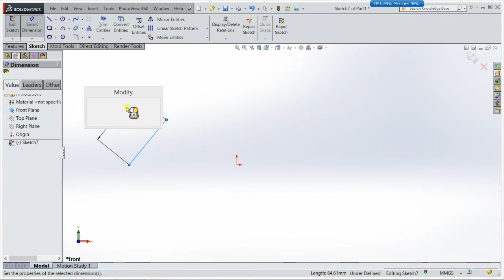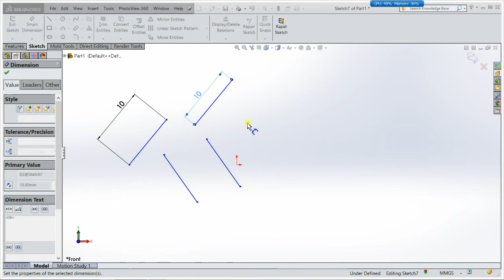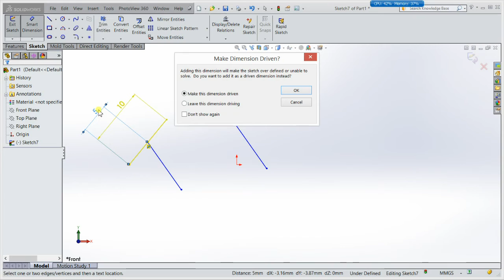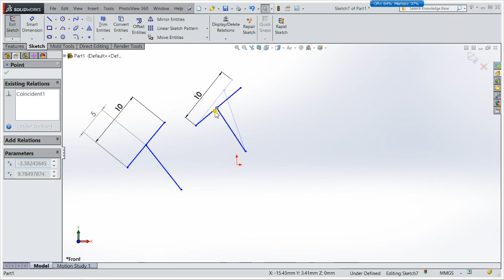How to use midpoint & coincident relations in solidworks (T-7)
In this tutorial midpoint and coincident tools described by using simple sketches.